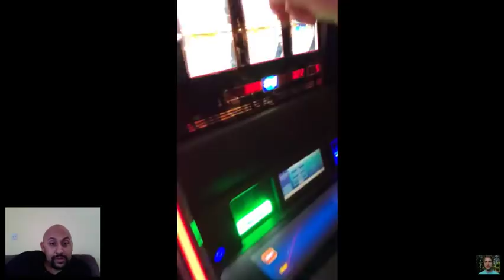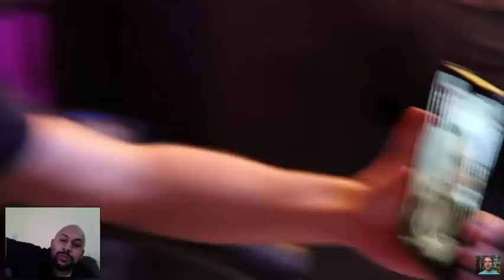Mcjuggernuggets: One Big Misunderstanding Reaction